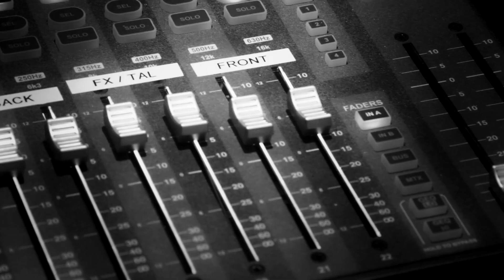Upper secondary school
We shoot, We edit.

A film about old students and their success for the web.